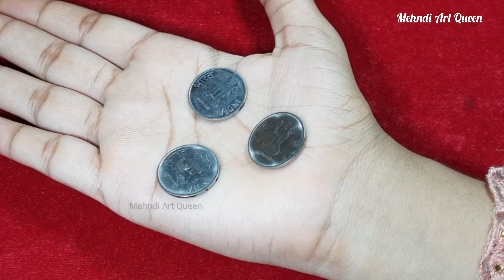Most beautiful easy mehndi design - hennadesign I easy mehendi design | mehendidesign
Most beautiful easy mehndi design - henna
design I easy mehendi design | mehendi
design

uploaded beautiful mehndi design, easy mehndi
design, mehandi, mehandi designs, simple mehndi
designs, leh mehndi design,mehndi design for hand,
mehndi trick for hand, dot mehndi trick, mehandi
designs, mahandi designs, front hand mehndi, gol
tikki mehndi.
today i am very easy and beautiful mehndi design with
dot mehndi trick.
queries solved
1. how to make easy mehndi
2. how to make mehndi with trick
3.how to make mehndi for beginners
4.how to make easy henna